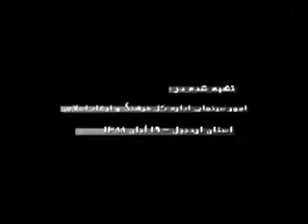Sélim Müézzinzadé, Ékbérim Şama gél gör Sékiné necé ağlardır